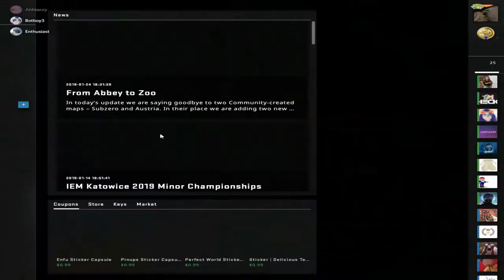WP B-Jump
Yes very epic fellow gamers lmao
another no homo video idk what I'm doing anymore

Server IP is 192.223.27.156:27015